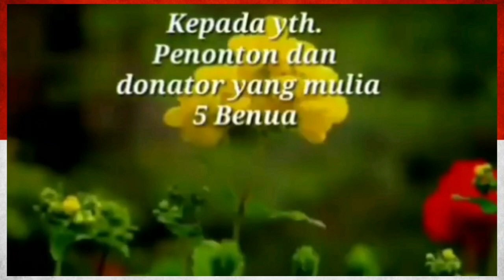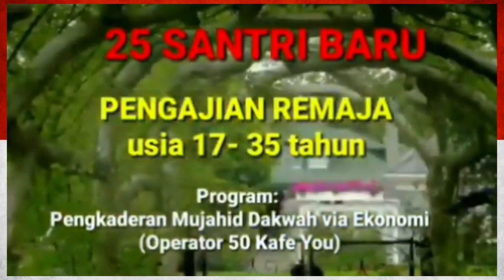813/th3 YOUTUBE, GEJALA MODERN YG PALING DIREMEHKAN UMAT ISLAM.